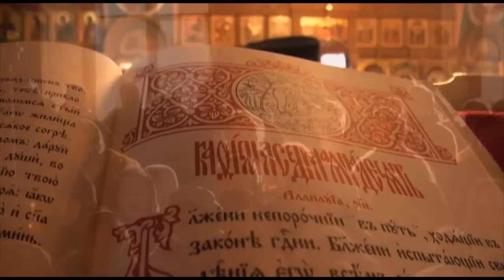Суббота Акафиста в Оптиной Пустыни, 2012 год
Каждый день Церковь начинает с вечера, но особенно важно не упустить вечер пятницы на 5-й неделе Великого поста, который отмечен единственной в году службой, центром которой становится акафист Матери Божией. Чтение его сопровождается всеобщим пением всех молящихся в храме, что превращает богослужение в настоящее торжество.